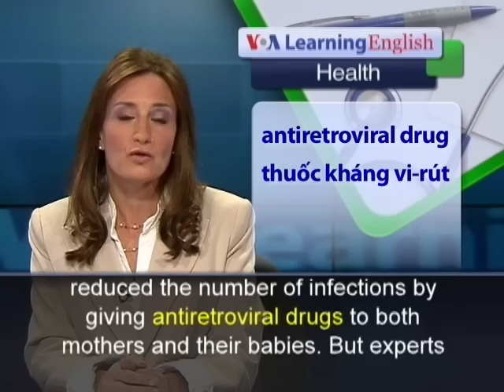Phát âm chuẩn cùng VOA - Anh ngữ đặc biệt: Breast Milk HIV (VOA-Health Report)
Hundreds of thousands of children become infected with the AIDS virus every year. These boys and girls are born to mothers who have HIV -- the human immunodeficiency virus. The children become infected during pregnancy or from breastfeeding.

Recently, scientists identified a protein in breast milk that suppresses the virus. Now, experts say the discovery could lead to new ways to protect babies whose mothers are infected with HIV. Doctors have reduced the number of infections by giving antiretroviral drugs to both mothers and their babies. But experts say that even without anti-AIDS drugs, only a small percentage of babies become infected through breast milk.

Sallie Permar is a professor of pediatrics and immunology at Duke University in North Carolina. She says infected women who breastfeed can expose babies to the virus repeatedly. Yet only 10 percent of those babies will become infected. Professor Permar led an effort to identify a substance in breast milk that may protect babies from infection. Her team studied a protein called Tenacin-C, also called TNC. It is known to be involved in the process of healing wounds. The researchers exposed the TNC protein from breast milk of uninfected women to HIV. The protein linked up to the virus and made it harmless.

Professor Permar and her team suggest that TNC could be used where costly drug treatments are not available. She suggests that this natural part of human milk could be given to babies before breastfeeding to provide more protection. The team reported its findings in the journal Proceedings of the National Academy of Sciences.